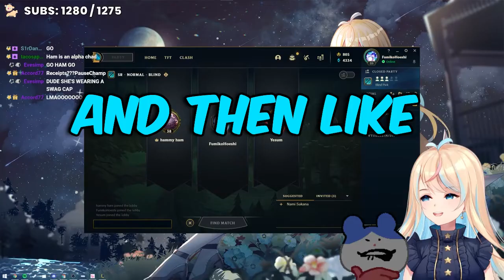Fumiko Gets INSTANT KARMA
Fumi and ham just having a good time. Nothing usual about it :)